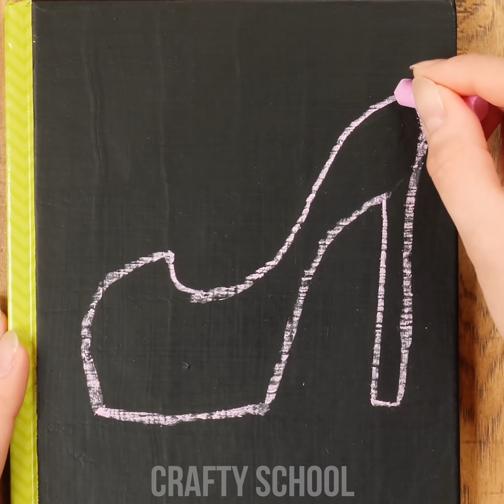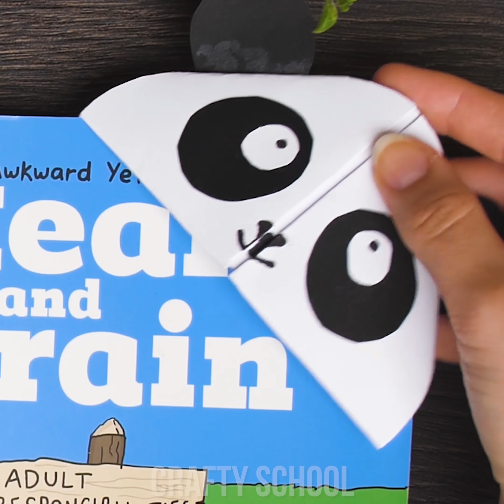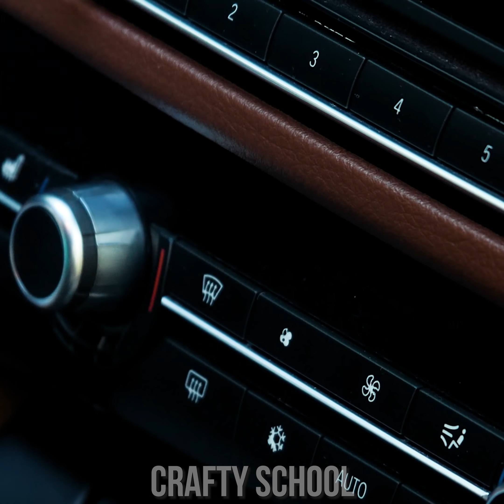11 Fun and Useful School Supply Hacks! DIY School Craft Ideas & More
We’re back with a bunch of new School hacks for you to try! Discover how to turn your notebook into a mobile chalkboard, organize your pencils with a simple case and many other tips and tricks to upgrade your school accessories!

0:00 Notepad Sleeve
1:13 Chalkbook
2:15 Hot Glue Pencil Case
4:00 Pencil Scroll
5:40 Colorful Notebook Print
6:04 Fun Corner Bookmark
6:56 CD Case Lunchbox
8:06 Gift Paper Bag
9:01 Paper Striped Heart
9:27 Mini Gift Boxes
9:57 Fold Out Gift Card